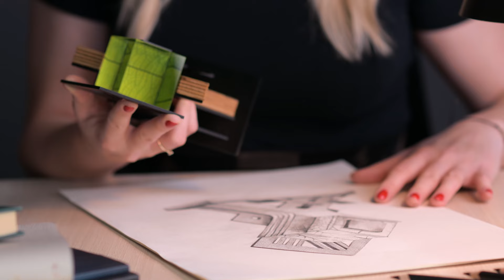Stwórzmy razem symbol Twojego sukcesu! Modern Forms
Tworząc trofea, wzbudzamy emocje! Emocje, które zostają na zawsze!
Czerpiąc ze sztuki i aktualnych trendów we wzornictwie tworzymy designerskie customizowane kolekcje oraz nieszablonowe personalizowane produkty: statuetki, medale, drobne gadżety i upominki. Lubimy ambitne projekty, nieoczywiste połączenia i design na najwyższym poziomie.
Pracujemy z organizatorami wydarzeń sportowych i biznesowych z całego świata, uświetniając eventy małymi dziełami sztuki z naszej pracowni.
Jedynym ograniczeniem jakie istnieje jest nasza i Wasza wyobraźnia.

Stwórzmy razem symbol Twojego sukcesu!
Modern Forms jest polskim producentem wyjątkowych medali i statuetek sportowych oraz biznesowych. Skontaktuj się z nami, jeśli chcesz stworzyć unikatową nagrodę dla uczestników twojego wydarzenia.